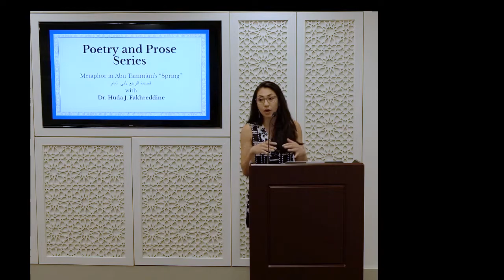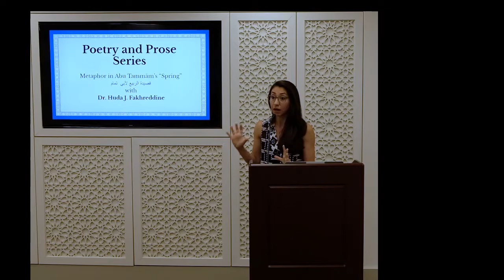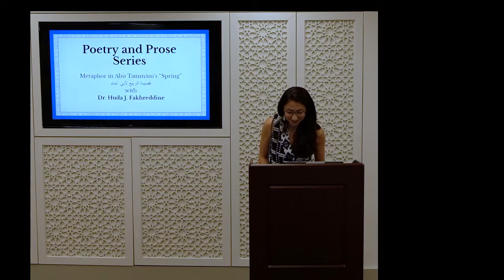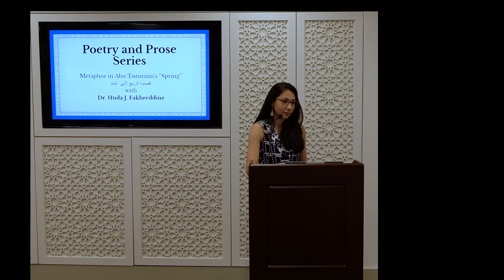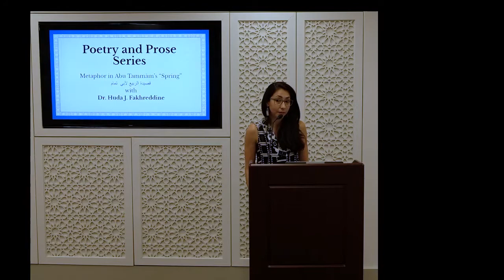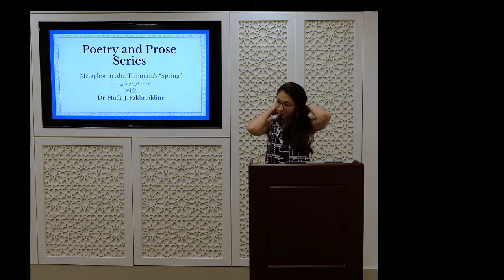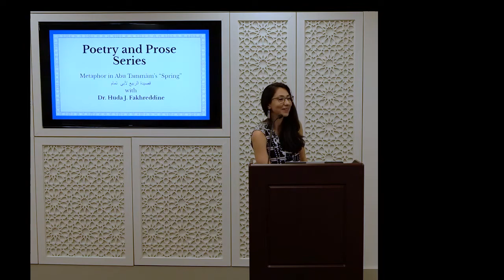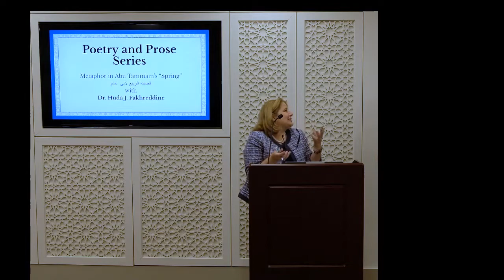Poetry and Prose at SQCC with Dr. Huda J. Fakhreddine, UPENN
On 11 July, SQCC hosted its second lecture in the Poetry and Prose Series of 2019 . SQCC's honored guest of the evening was Dr. Huda J. Fakhreddine, an assistant professor of Arabic literature at the University of Pennsylvania. The presentation included a new translation of Abū Tammām's 'Spring' poem followed by general discussion of the poet and the use of metaphor in the poem. After the presentation, Dr. Fakhreddine mingled with the crowd over Omani coffee and dates.

Huda J. Fakhreddine is the author of Metapoesis in the Arabic Tradition: From Modernists to Muhdathūn (Brill, 2015). Her translations of modern Arabic poems have appeared or are forthcoming in Banipal, World Literature Today, Nimrod, ArabLit Quarterly and Middle Eastern Literatures. She is currently completing a book project titled, The Edge of Poetry: The Arabic Prose Poem as Theory and Practice.